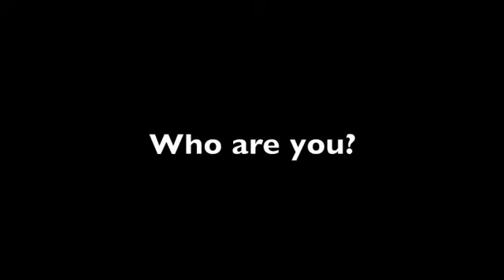ConnectE4A7 Johnson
Johnson Mwakazi, a TV anchor with Citizen TV in Kenya responds to Mike Bloem's question - How do you see yourself as a change agent? Johnson hosts the daily breakfast show at Citizen TV and is well known in Kenya.